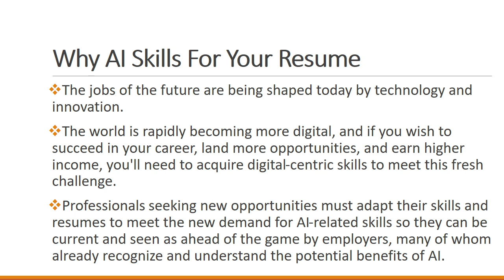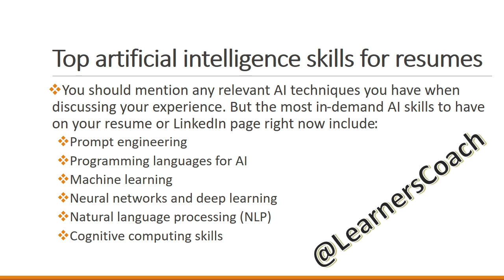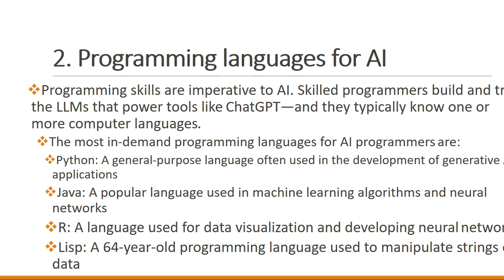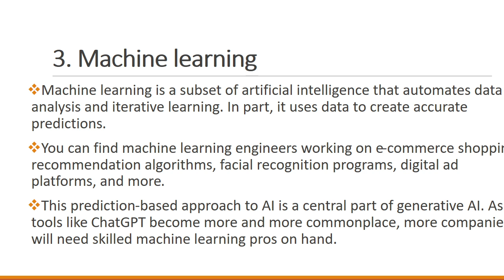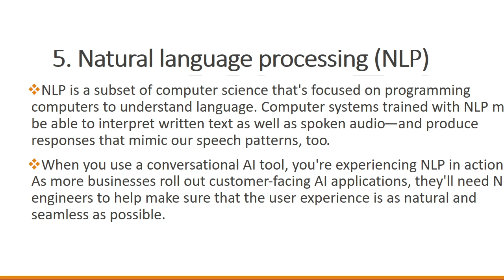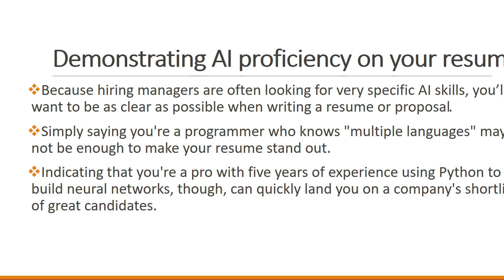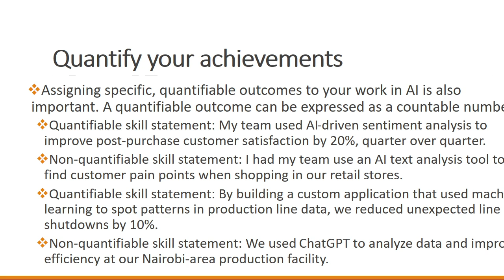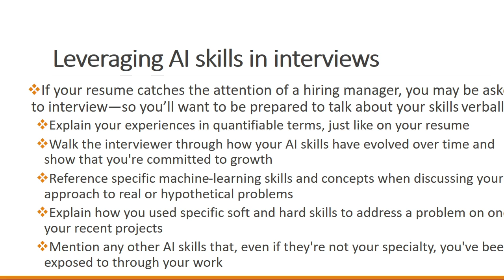MARKETABLE AI Skills To Include in Your Resume in 2025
Professionals seeking new opportunities must adapt their skills and resumes to meet the new demand for AI-related skills so they can be current and seen as ahead of the game by employers, many of whom already recognize and understand the potential benefits of AI. In this video we present the Top 6 AI Skills To Include on Your Resume in 2025